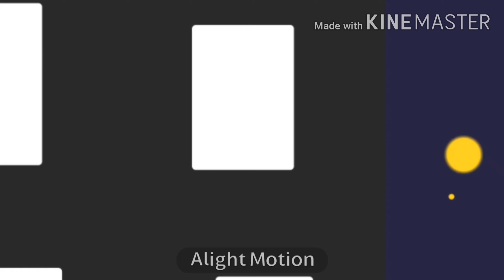Tonight Meme / Gacha Life / ROBLOX Version / Off-Timing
Ay

Yeet

Whatever

Bai

Original by: Sashley

Apps Made With:

Alight Motion

Kinemaster

Voice Recorder

Background Eraser

Song: VAGUE003 - Tonight